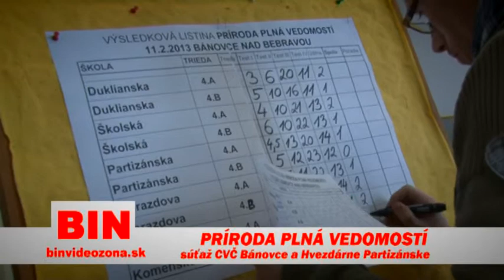BIN videozóna "Príroda plná vedomostí"